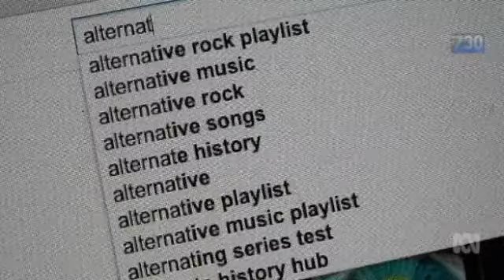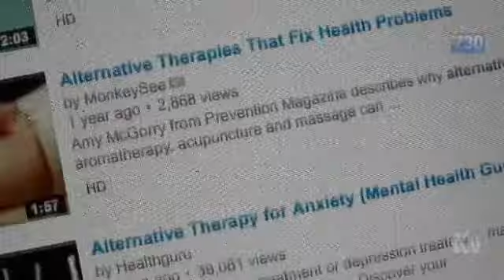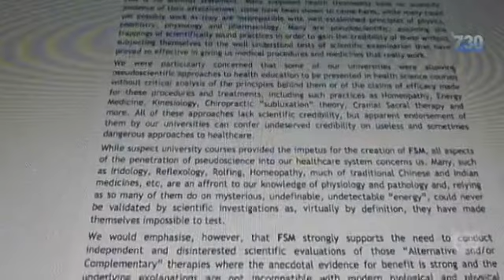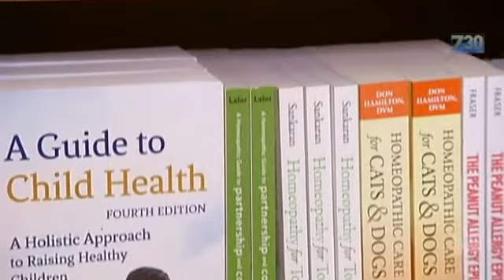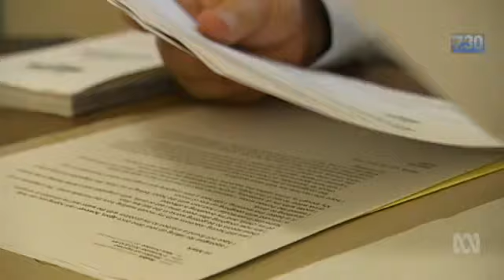Do natural therapies work and should they be subsidised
ABC 7.30
13 January 2015